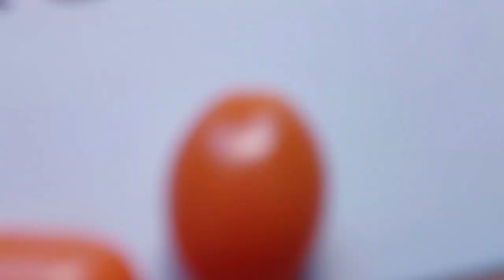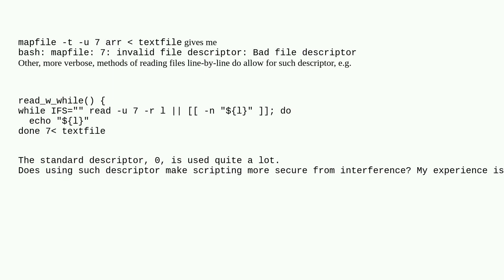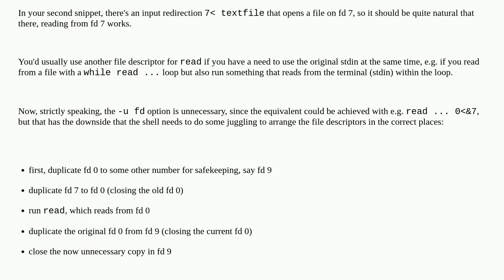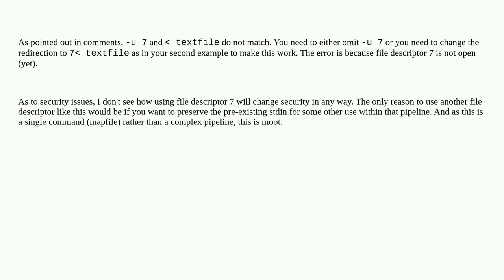Unix: How do I use a nonstandard file descriptor for reading a file into an array with mapfile?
How do I use a nonstandard file descriptor for reading a file into an array with mapfile?

A special thanks goes out to the community

  file-descriptors read bash shell-builtin